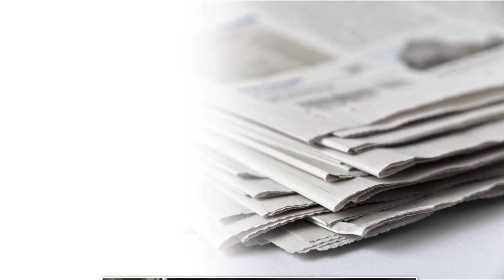[평화나무뉴스] 김건희가 구약 다 외운다? 윤석열 허위사실 고발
김건희가 구약 다 외운다? 윤석열 허위사실 고발

▪당신의 후원이 진실된 보도를 만들고 바른 교회를 세웁니다
   [일시후원 계좌번호]
    하나은행 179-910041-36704 (사단법인 평화나무)